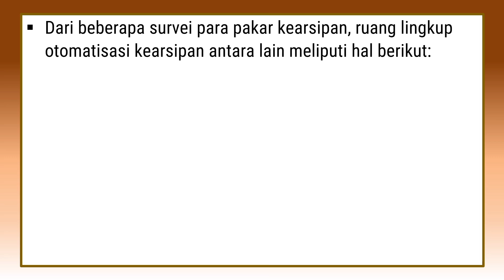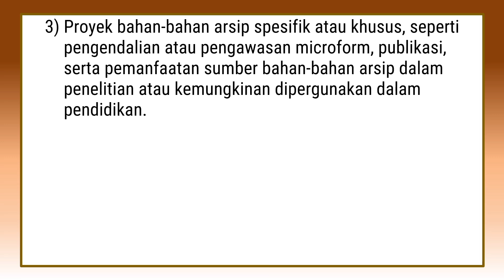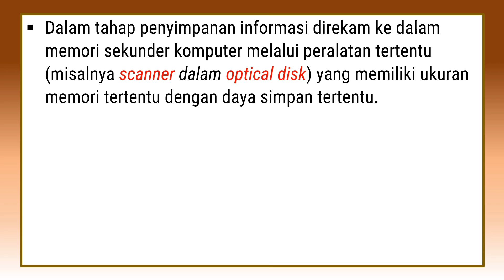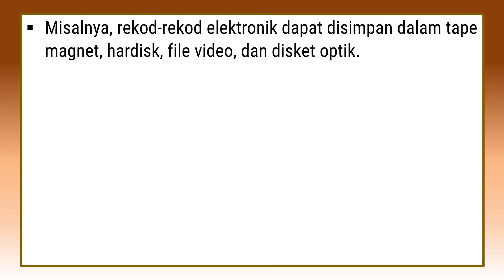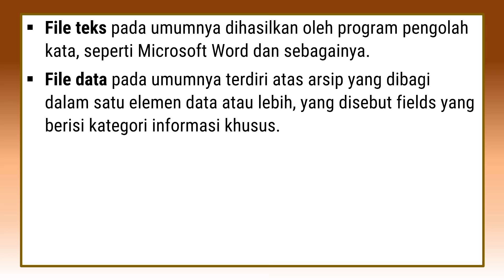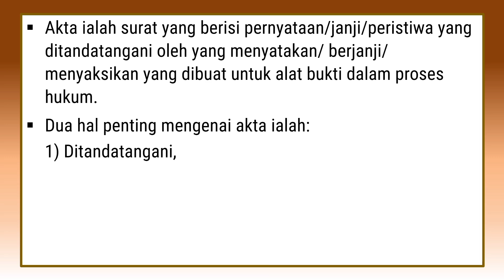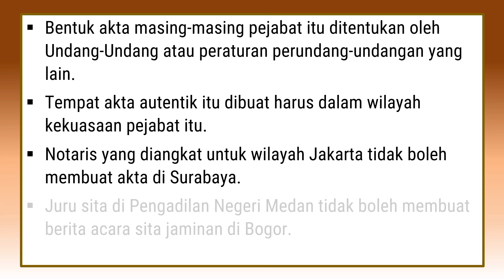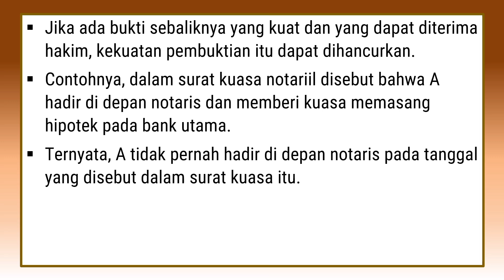Administrasi Pertanahan 82 | Pengertian Sistem dan Sistem Informasi (Part 3)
Pada era ini, sistem informasi yang modern telah memengaruhi bidang bidang pekerjaan, seperti kearsipan, khususnya kearsipan dalam bidang pertanahan.
Kearsipan di bidang pertanahan yang dulunya hanya manual kini sudah banyak berubah menjadi elektronifikasi kearsipan.
Beberapa keuntungan dengan dilaksanakannya otomatisasi kearsipan dengan media computer system sebagai berikut:
1) Arsip yang disimpan cukup baik;
2) Waktu penyimpanan sangat cepat dan aman dengan jumlah arsip yang banyak;
3) Proses penemuan kembali cepat dan tepat;
4) Waktu cetak cepat;
5) Pemakaian informasi arsip dapat dilakukan secara bersamaan, baik untuk satu unit pengolah maupun terintegrasi dengan unit pengolah lainnya;
6) Keamanan cukup terjamin dengan kenyamanan yang menyenangkan.